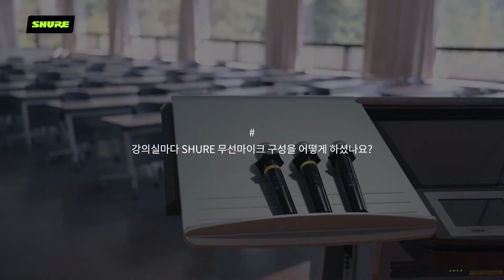Shure 무선 마이크를 찾아가다 - 충남 캠코인재개발원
Shure 무선 마이크를 찾아가다!

Shure 무선 마이크 시스템을 사용중인 충남 아산에 위치한
캠코인재개발원을 다녀왔습니다.

현재 어떤식으로 Shure 무선 마이크 시스템을 사용중이고
활용 중이신지, 자세한 이야기를 들어보았습니다.